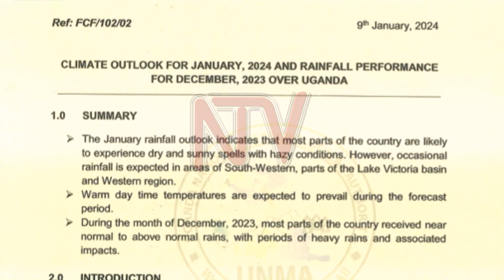Meteorologists explain climate changes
The Uganda National Meteorology Authority is explaining the continuing cold to wet weather in January, despite the end of the El Nino phenomenon, as the result of external factors. This as it released the weather outlook for January forecasting dry and sunny weather conditions in most parts of the country. The authority warns drivers on road safety with fog and hazy conditions expected.